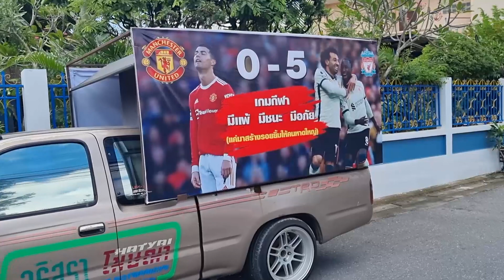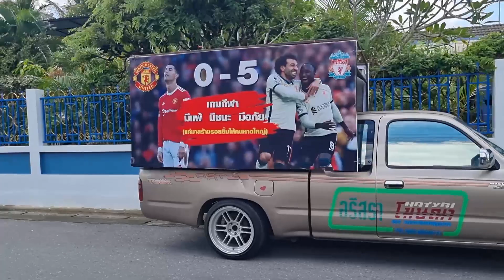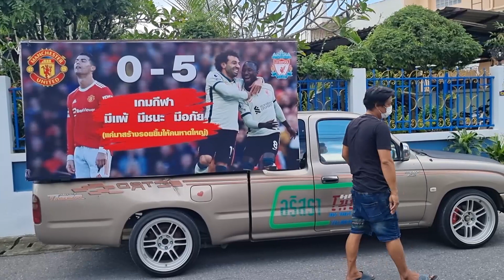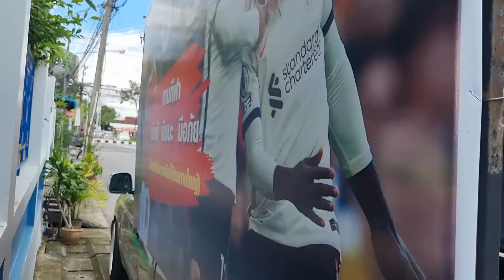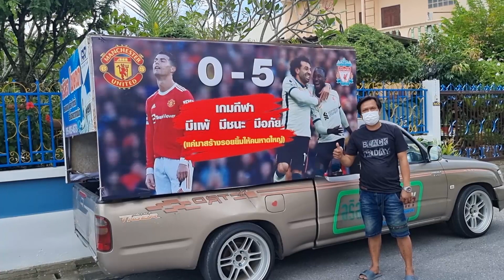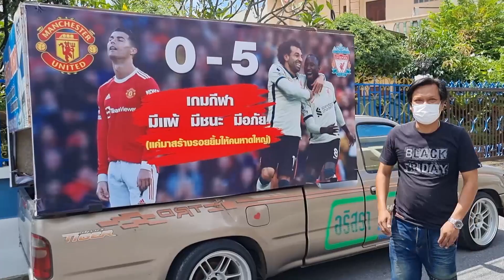@หาดใหญ่หนุกๆกันนิ!!ควันหลงศึกแดงเดือด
หาดใหญ่-ควันหลงศึกแดงเดือดลิเวอร์พูลชนะแมนเชตเตอร์ยูไนเต็ด5-0 แฟนหงส์ในอ.หาดใหญ่ ลงทุนทำป้ายไวนิลประกาศใช้ชนะใช้รถแห่โฆษณาแห่ไปรอบเมืองหาดใหญ่ เผยไม่ได้เย้ยยันแค่สร้างสีสันหลังจากที่ท้าทายเล่นกันในกลุ่มเพื่อนที่เป็นแฟนผีว่าถ้าลิเวอร์พูลชนะเกมสูนก็ชนะทำป้ายแห่ไปรอบเมืองและทำตามที่พูด
Hat Yai - Aftermath of the red battle, Liverpool beat Manchester United 5-0 Fan Hong in Hat Yai Invest in making vinyl signs to announce that they will win. Use a car parade to parade around Hat Yai city. Revealed not mocking, just creating colors after playing challenges in a group of friends who are ghost fans that if Liverpool win the game, they win, make banners, parade around the city and do as they say